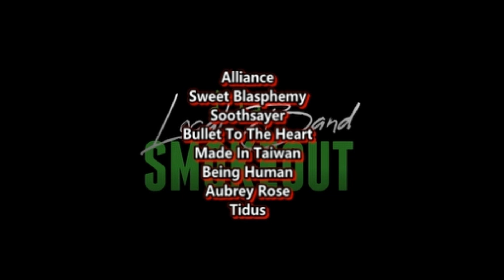Fallout TV SHOW Trailer ( Reaction / Review )